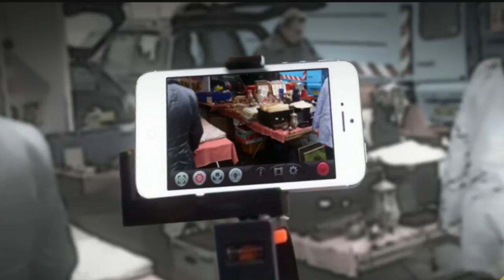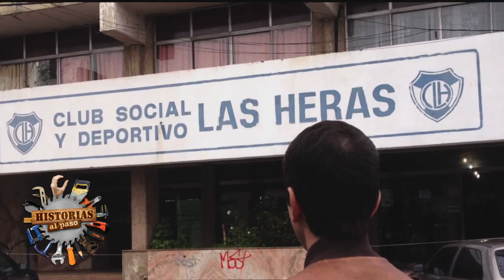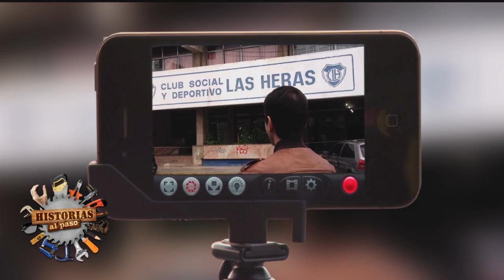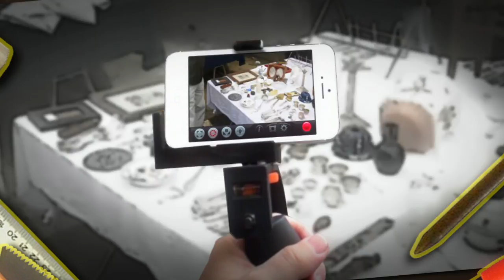DiFilm - Historias al Paso - "El Club de mi barrio"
Fecha: 14/10/2014
Duración: 10 minutos 06 segundos.

“Historias al paso" llegó hasta Villa Ballester (San Martín) para conocer desde adentro la  lucha y el sacrificio del club de barrio "Las Heras".  Hablamos con sus vecinos y pudimos rescatar testimonios que hablan entorno a un denominador común: "identidad" y "pertenencia" en donde el club y el barrio van siempre de la mano.